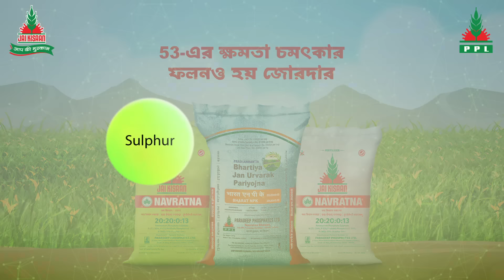PPL's Jai Kisaan - Veer & Dharam | Animation Film (Bengali)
পাল াযালের যেমে যেতার েলেে চাই সঠিক আহার...
ঠিক যতমনে, আপোর ফসল যেউ যে ালোর েলেে দরকার সঠিক পুনি। নকন্তু নকভালে
োেলত হ'য পুলরা নভনিওটা যদেুে।